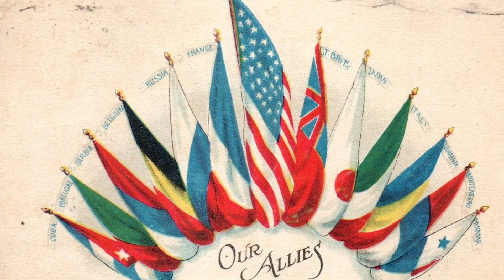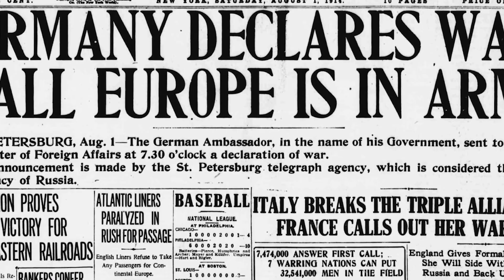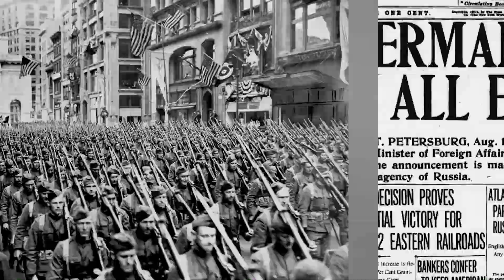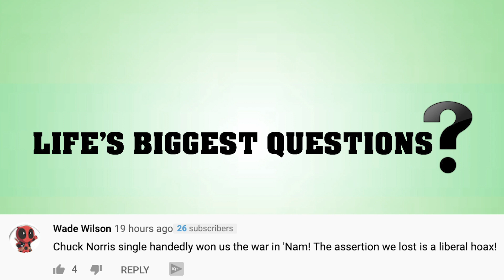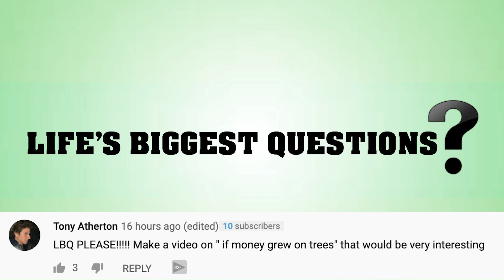What If America Lost WW1?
History is a very interesting thing. Depending who tells you about it, or even where you read it, odds are, things could be depicted differently. I don’t think anyone would deny the fact that the Allied Powers, which included Great Britain, France, Russia, Italy, Romania, Japan and the United States, worked together to defeat the Central Powers, which was made up of Germany, Austria-Hungary, Bulgaria, and the Ottoman Empire.

 Aside from many attributing the first World War to the cause of the second, it’s also believed to have been responsible for The Great Depression, and of course, millions of deaths. And this all happened due to the fact that the Allied Powers won. Today on life’s biggest questions, we’re asking What If America Lost WW1?